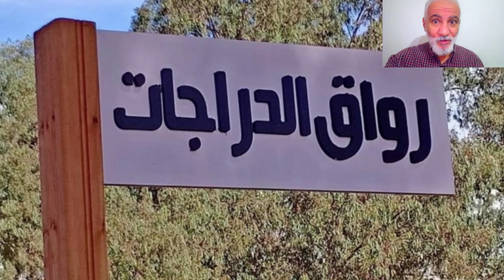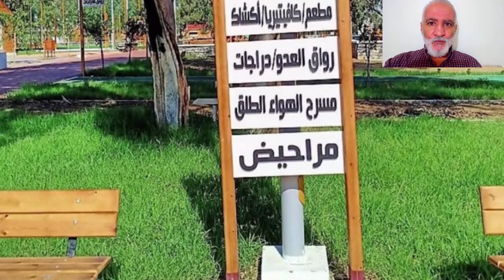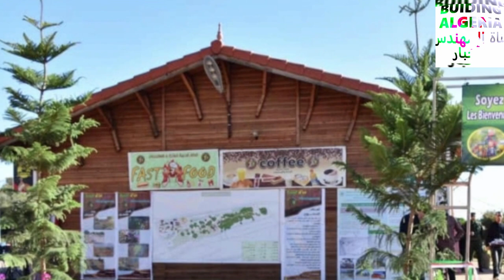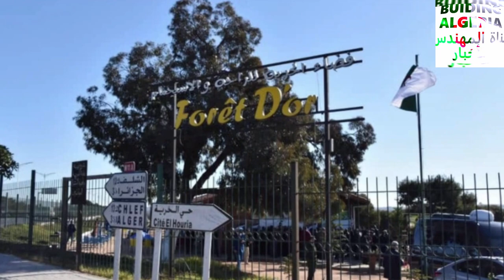جولة رائعة في مدينة مستغانم عبر حدائقها الجديدة والقديمة بعد إعادة تأهيلها PUBLIC SPACE IN MOSTA